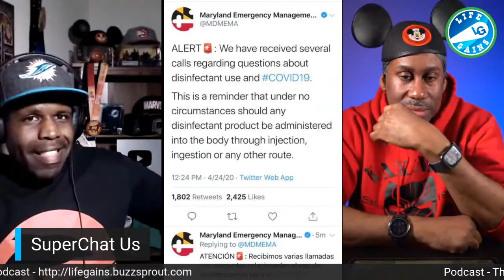President Trump On Disinfectant -President Trump Claims He Was Being Sarcastic Let's Watch Him Again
Amid a flurry of backlash and ridicule, President Trump walked back his suggestion that scientists test whether disinfectants, such as bleach, could be injected inside the human body to fight the coronavirus, claiming Friday that he had said it sarcastically.

The president offered his idea for a cure in the White House briefing room Thursday after a presentation that mentioned disinfectants can kill the novel coronavirus on surfaces and in the air.

“I see the disinfectant that knocks it out in a minute, one minute,” Trump said during Thursday’s coronavirus press briefing. “And is there a way we can do something like that by injection inside, or almost a cleaning? Because you see it gets inside the lungs and it does a tremendous number on the lungs, so it would be interesting to check that.”

The question, which Trump offered unprompted, immediately spurred doctors, lawmakers and the makers of Lysol to respond with incredulity and warnings against injecting or otherwise ingesting disinfectants, which are highly toxic.

Hire Me